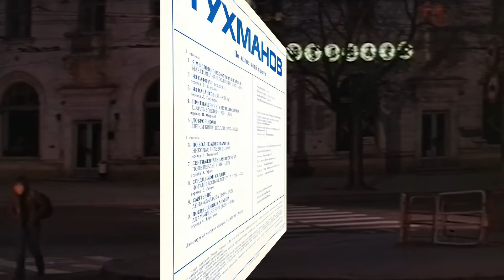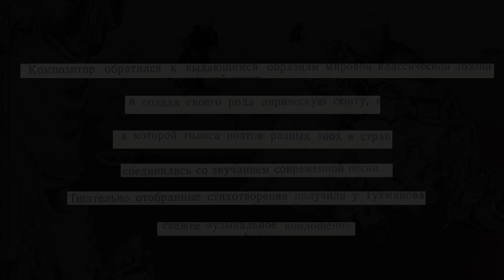ТУХМАНОВ: арт-рок в каждый дом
Альбом Давида Тухманова «По волне моей памяти» — уникальное произведение, соединившее утончённую поэзию на нескольких языках с модным звучанием западного арт-рока 70-х. Несмотря на весь авантюризм этой затеи, альбом не только преодолел бюрократические барьеры, но и обрёл невероятную популярность. В этом видео мы слушаем весь альбом и вникаем в обстоятельства его создания, нюансы звука и зашитые в «По волне…» смыслы.

00:00 Я мысленно вхожу в ваш кабинет / Вступление
05:04 Из Сафо / Как Тухманов к этому пришёл
10:19 Из Вагантов / Создание альбома
13:31 Приглашение к путешествию / Татьяна Сашко
17:26 Доброй ночи / Стихи и поэты
21:17 Обложка альбома
23:07 Поддержка канала
23:37 По волне моей памяти / Воспоминания слушателей
27:36 Сентиментальная прогулка / Звучание альбома
31:27 Сердце, моё сердце / Концептуальный альбом
37:02 Смятение / Цикличность и симметрия
41:26 Посвящение в альбом / Меланхоличная концовка